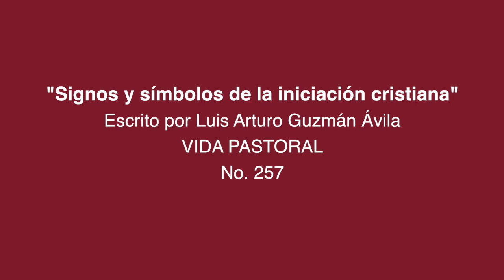El Bautismo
¿Qué es el Bautismo y cuál es su importancia?